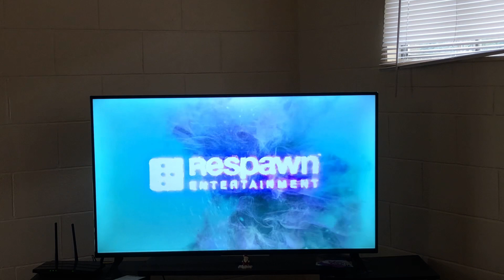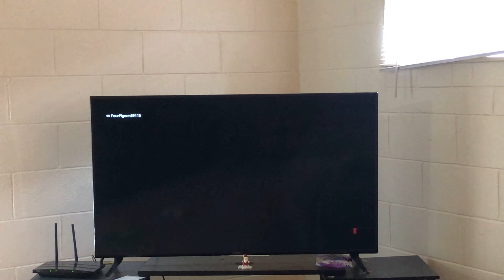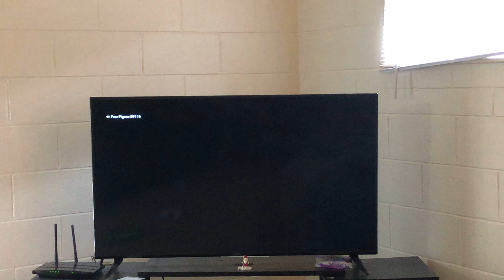Playing Apex legends